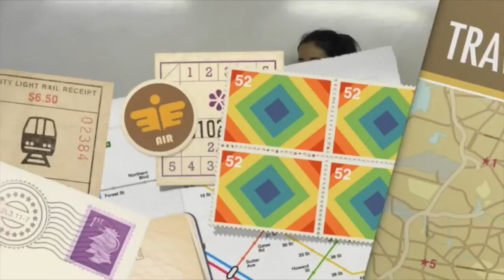BECAS EUROPA 10 Candidata BEATRIZ EGIDO